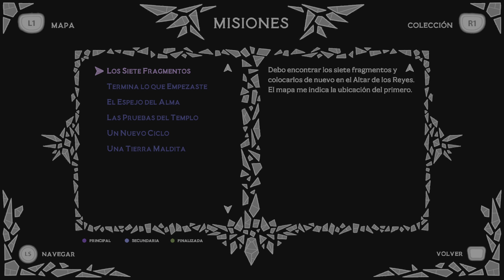Aeterna Noctis_PS5 -parte - 1 Empezamos nueva aventura (Sin comentar )